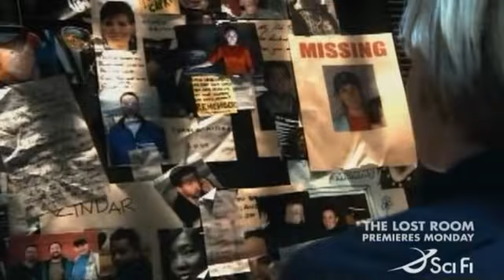BSG Fanvid - Roxette - The Look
Made purely for fun and with no infringements intended, this is a fanvid made to indicate some of the ways in which the character of Kara Thrace from the revised Battlestar Galactica series rocks.